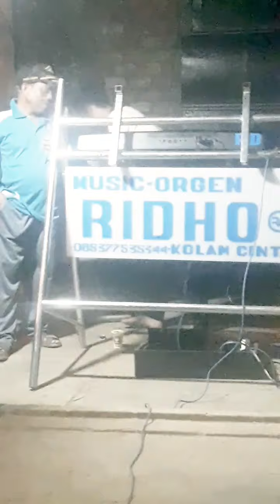viral vokal pak melin